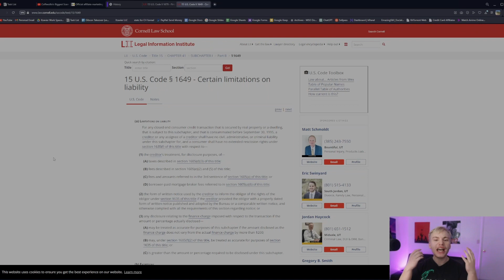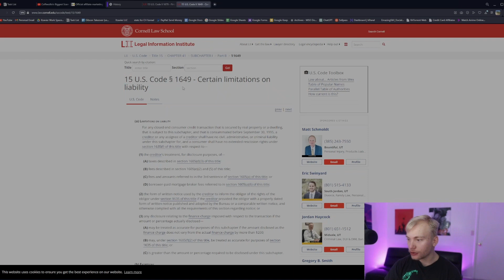Why Getting a "Free" Car With Consumer Law is BS! (DON'T GET SCAMMED)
✅Get Free Hard Inquiry Removal, I Normally Charge $197 For This (Just Pay For Shipping)